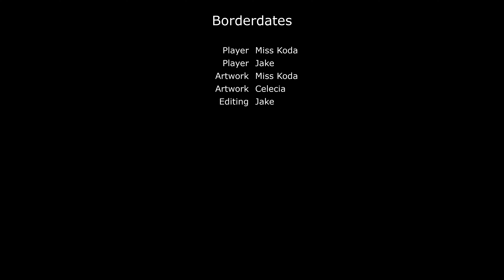Borderdates Ep.17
Episode 17.

Bunkers and Badasses continue!